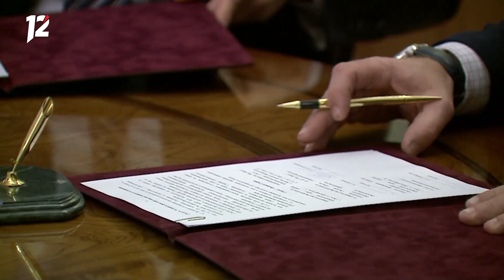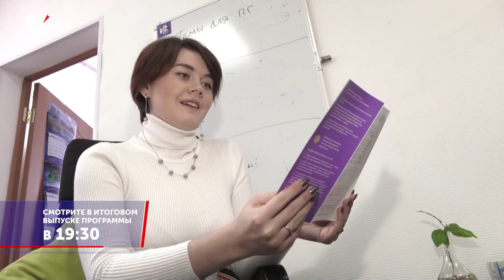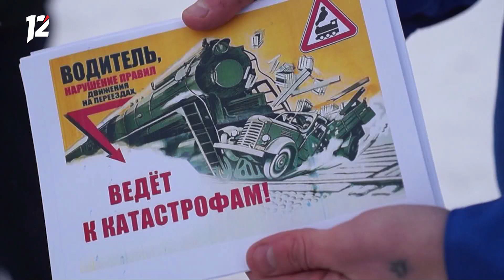Омск: Час новостей от 6 декабря 2021 года (17:00). Новости